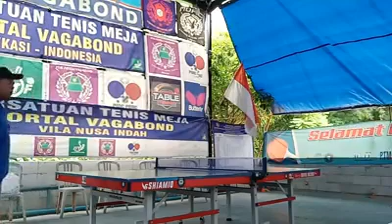Spin melengos Master Ngatimin vs Bintik Injeksi doc Ivanovsky Portal Vagabond Crew Indonesia